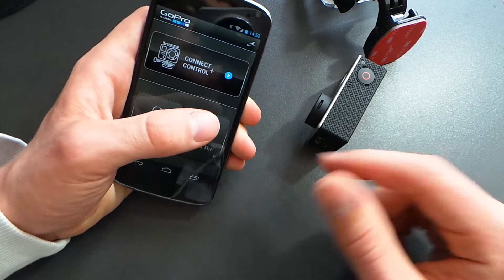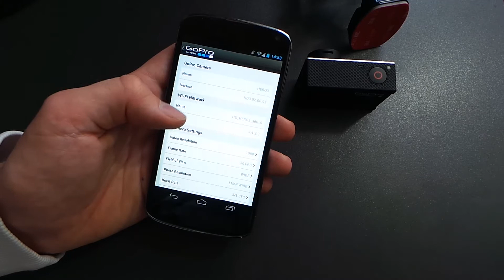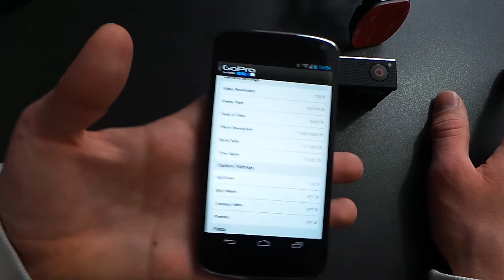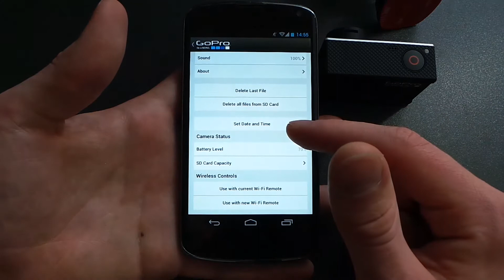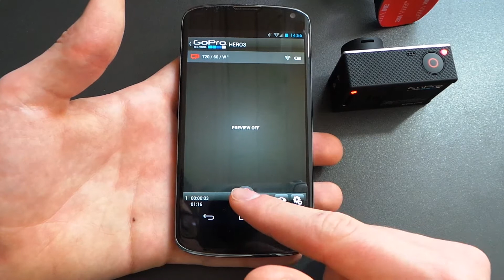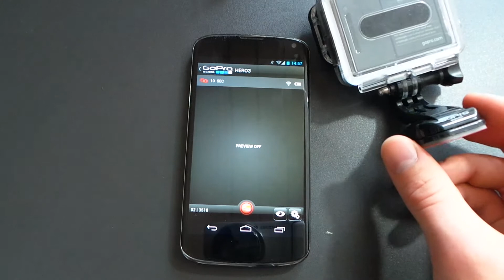GoPro Hero 3 Silver WiFi Bedienung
- GoPro Hero 3 Silver bei Amazon